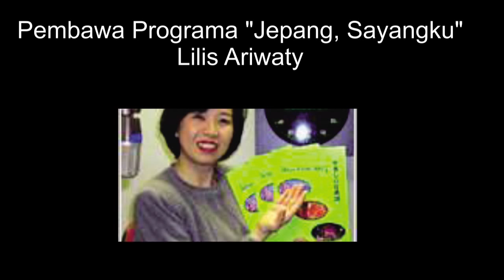belajar bahasa jepang melalui drama jepang sayangku, episode 001 - bandara Narita (1)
Belajar indonesia bahasajepang belajar bahasa jepang melalui drama "jepang sayangku" saluran NHK.
Pada episode pertama ini dikisahkan pertemuan pertama Leo dengan Mika.

episode 001 bercerita tentang Leo tokoh utama ketika tiba di Bandara Narita